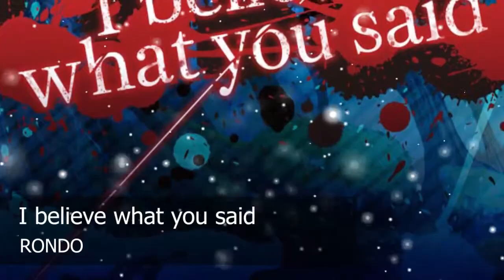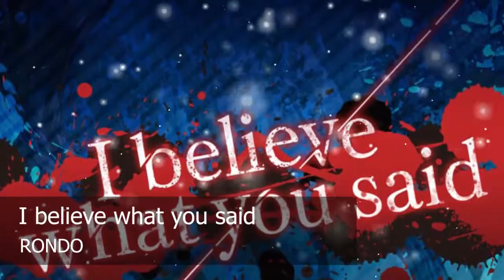7 BANGER D4DJ Covers that didn't make it to Groovy Mix EN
Here's my top list of D4DJ covers that released in JP server before 1st anniversary, but they still not available on EN server. It save to say they didn't make it to EN server but let's see in the future, especially some full mix version like Over Soul are already available on music streaming platform.

Let me know your favorite covers that deserved on the list. I forgot Happy Around - Balalaika, they supposed to be on this list.

And I supposed to make the usual youtube top list videos but I got carried with the mix stuff. Probably because too much playing D4DJ. Let me know if you more prefer with this kind of video.

00:00 Photon Maiden - Koisuru Zukei (cubic futurismo)
Lyricist : TECHNOBOYS PULCRAFT, GREEN-FUND
Composer : TECHNOBOYS PULCRAFT GREEN-FUND
Remixer : fu_mou

00:55 Merm4id - Fujiyama Disco
Lyricist : Suu (Yoshida Sumire)
Composer : Kubo Naoki
Remix : Haga Seiya

01:55 Peaky P-key - Over Soul
Lyricist : MEGUMI
Composer : Takahashi Go
Remix : Elements Garden

02:45 Peaky P-key - Koigokoro
Lyricist : Oda Tetsuro
Composer : Oda Tetsuro
Remix : Elements Garden

03:29 Photon Maiden - INVOKE
Lyricist : Inoue Akio
Composer : Asakura Daisuke
Remix : 4sk (Sato Yosuke)

04:13 RONDO - I believe what you said
Lyricist : Shikura Chiyomaru
Composer : Shikura Chiyomaru
Remix : Maruyama Baku

05:21 Peaky P-key - Anticlockwise
Lyricist : Mafumafu
Composer : Mafumafu
Remix : Shimoda Kotaro

Hello! I'm making memes, edit, mashup, trivia, or others related to D4DJ and other Anime+DJ things.

ID : yC3aYMFq